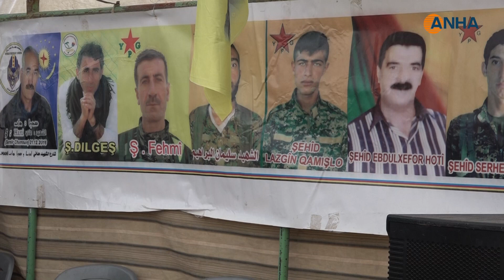​​​​​​​Şêniyên Qamişloyê sersaxî da malbata şehîd Şadî Ehmed